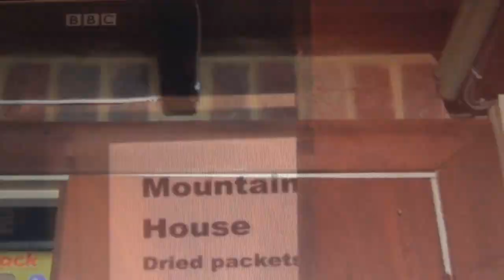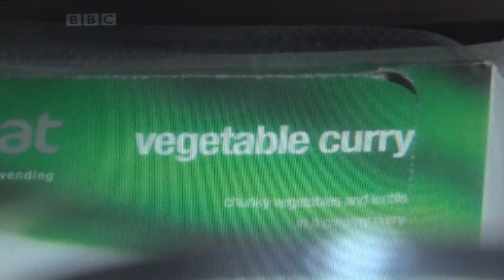Roach, From youtube to prime time BBC's The One Show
Roach on BBC's The One Show
With Viewing Figures of 5 Million
Transmitted at 7pm Prime Time